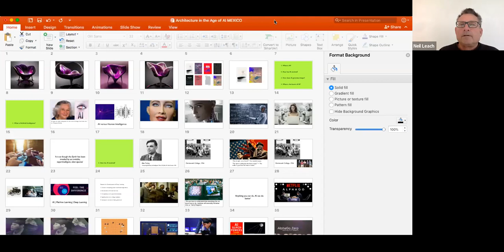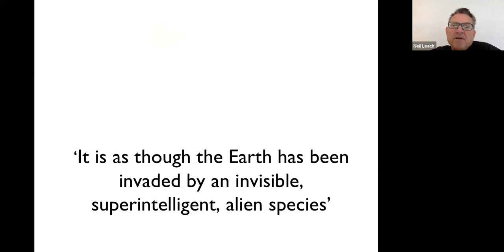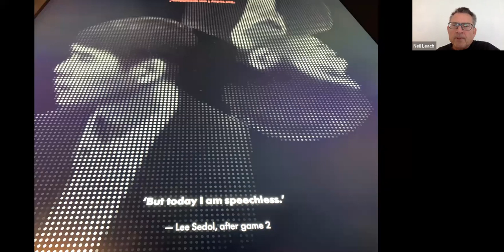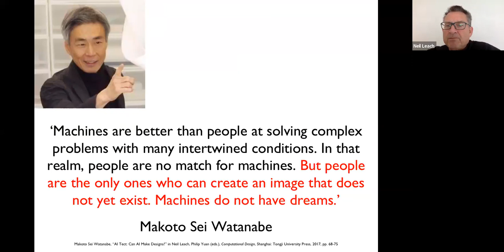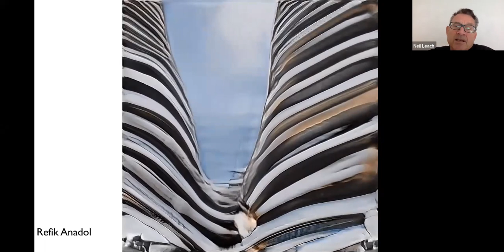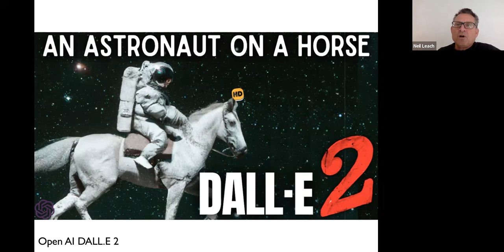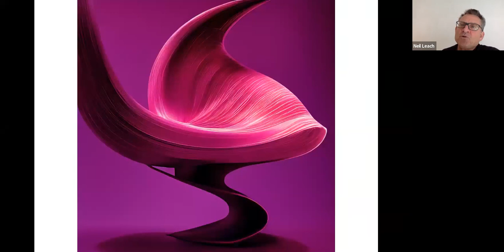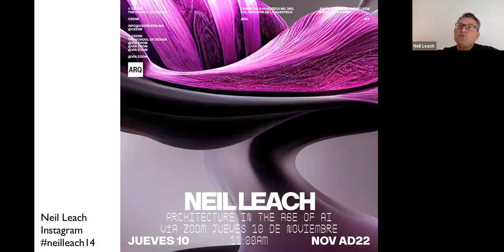Lecture, CEDIM, Mexico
This is a recording of the lecture given by Neil Leach for CEDIM, Mexico, 10 November 2022